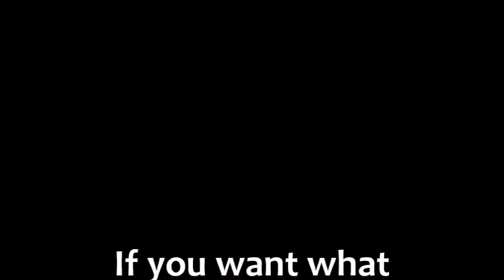Ski Goddessing At Hemel Snow Centre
How we Goddesses roll at Hemel Snow Centre!